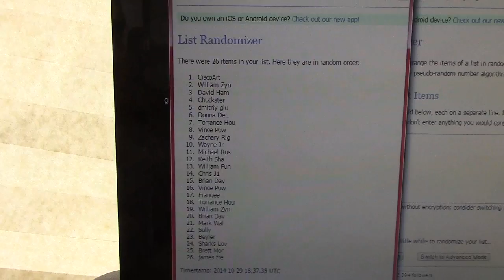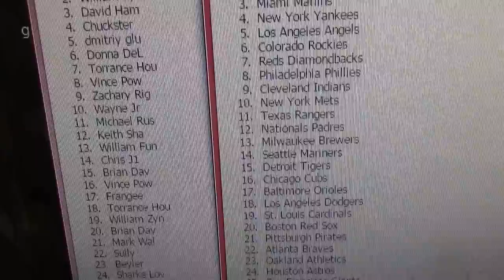2014 Supreme Random GB # 3